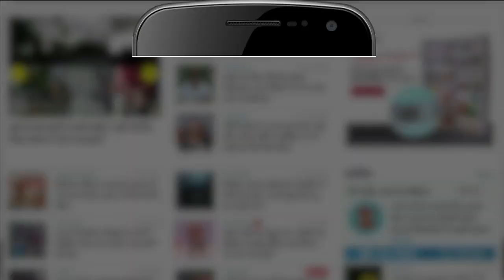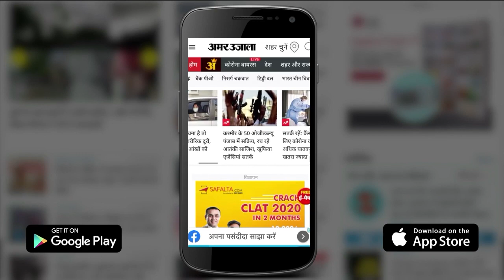Agneepath Scheme के खिलाफ कई राज्यों में फूंकी ट्रेनें,वीडियो हुआ वायरल | Agnipath Yojana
सिकंदराबाद रेलवे स्टेशन पर हाल ही में हुई हिंसा के दौरान सिकंदराबाद में पैसेंजर ट्रेन को जलाने का वीडियो सबूत.